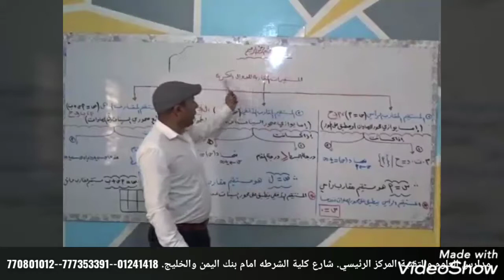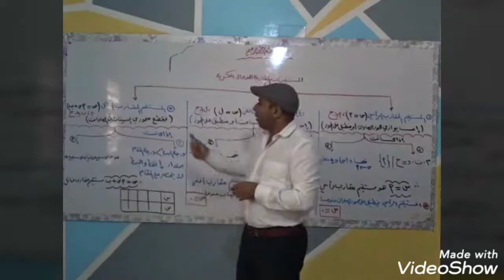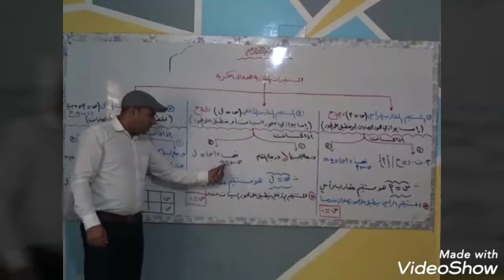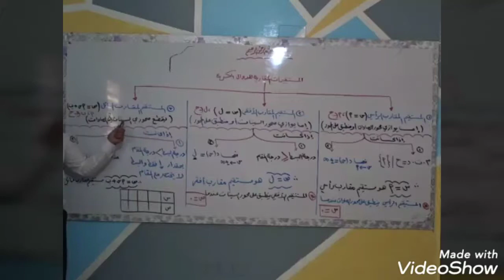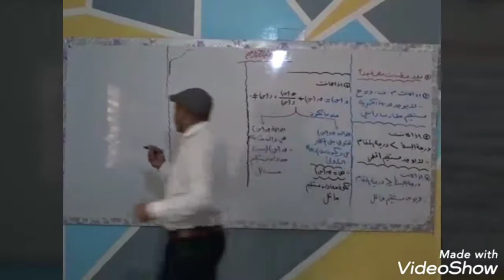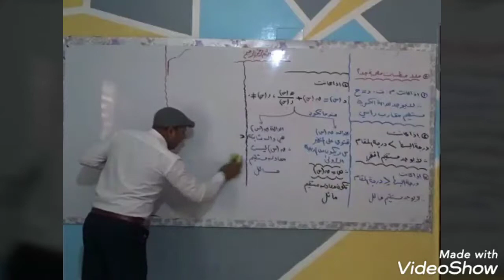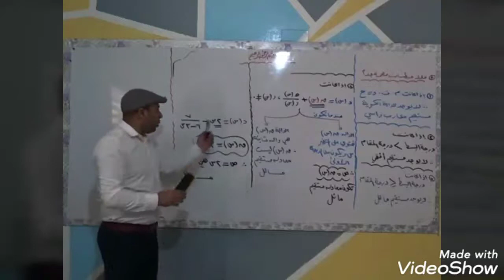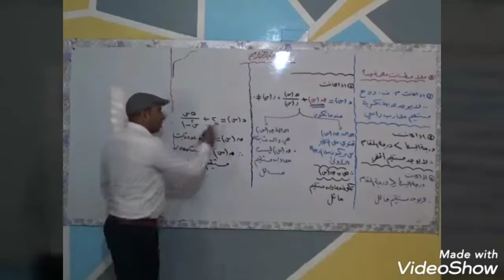مدارس العلوم والتقنية المركز الرئيسي. المستقيمات المتقاربة للدوال الكسريه. تفاضل.ا. علي ضبعان.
مدارس العلوم والتقنية المركز الرئيسي. شارع كلية الشرطة امام بنك اليمن والخليج . تفاضل.